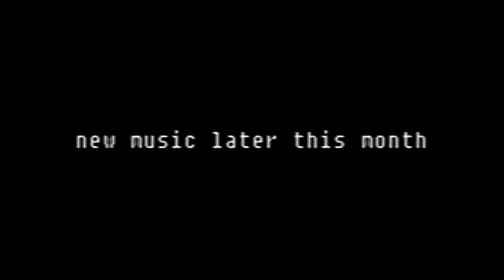I used to work at a local radio station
I don't put them as references
new music later this month